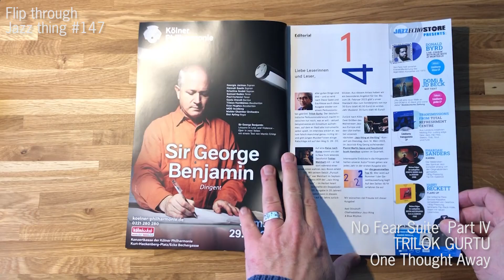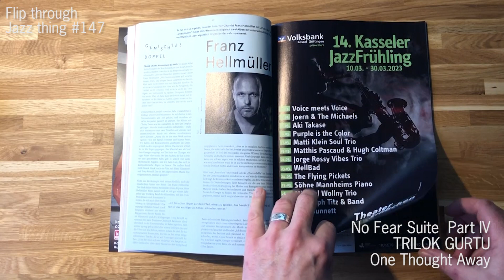Jazz thing - Flip Through - Magazin #147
Jazz thing Magazin Nummer 147 im Flip through Modus - mit Trilok Gurtu als Soundtrack geht es im Fast-Forward-Modus durch 100 Seiten Jazz und Artverwandtem. Diesmal dabei u.a. Christian McBride, Johanna Summer, Art Ensemble of Chicago, Monty Alexander, Henrik Freischlader, Bill Laurance, Jazz Is Dead, Kenny Barron, Frederik Köster, Nils Wülker und Arne Jansen, Candy Dulfer, Mette Henriette, Andreas Ihlebæk und Dezron Douglas. Außerdem die TOP TEN 2022 in den Jazz thing Mitarbeitercharts. Ab sofort im Briefkasten oder am Kiosk.

Übrigens: Bis Ende Februar diesen Monats kann man sich zum vergünstigten Abo-Jubiläumspreis den Weg einmal in Zukunft sparen. Mehr Infos auf unserer Website.

Und jetzt viel Vergnügen!